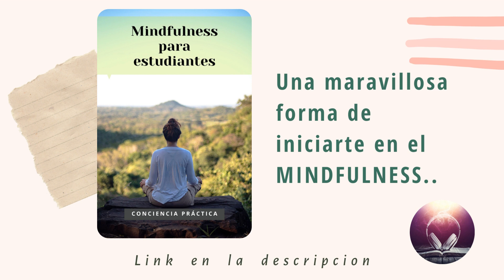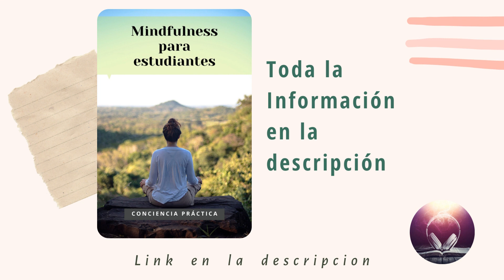Mindfulness para estudiantes | Mindfulness practica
La presente guía que estás leyendo es una de las que componen nuestra colección de pequeños libros de bolsillo para una vida plena, cuyo fin es aportarte herramientas que mejoren tu vida diaria y te ayuden a resolver problemas cotidianos bajo una óptica de autoconocimiento y espiritualidad práctica.
El equipo de colaboradores con los que contamos hacen qué esta serie de libros sean fáciles de leer, de aplicación práctica y sobretodo, te aporten conocimiento útil para que puedas llevarlo adelante por ti mismo.
En esta ocasión te presentamos “Mindfulness para estudiantes”, una guía práctica para que te inicies en el camino de esta maravillosa técnica y puedan incorporar herramientas positivas para mejorar su calidad de vida. En esta edición encontrarás los conceptos básicos de esta maravillosa técnica, sus beneficios, consejos para que puedas aplicarlo en tu profesional o actividad diaria, los ejercicios más recomendados y las preguntas frecuentes que suelen darse respecto al Mindfulness,
Esperamos que sea de tu agrado y nos sigas apoyando para seguir creciendo juntos.

🎧 BONUS: audiolibros GRATUITOS por 30 días .

✅Donde?
En la plataforma número 1 de audiolibros de Amazon gratis por 30 días.

1️⃣ Haz click en el enlace
2️⃣ Te registras gratis en audible x 30 dias
3️⃣ Disfrutas de 3 audiolibros GRATIS x 30 dias
4️⃣ Te das de baja antes de los 30 días para que no te cobren
5️⃣ Disfrutar

Y si estás leyendo esto significa que perteneces al 1% de la gente que se lee las descripciones de los vídeos HASTA EL FINAL , déjame un comentario y un 👍 con un emoji de OJOS 👀 , si veo muchos me alegrarás el día Y NOS MOTIVARAS  A REALIZAR MAS VIDEOS COMO ESTE !!! 😃👍

✅Canal de Telegram de audiolibros y ebooks.

✅Web de ebooks y Audiolibros.

✅Tienda online de Audiolibros, los mejores precios y con un reproductor para llevarlos a todos lados